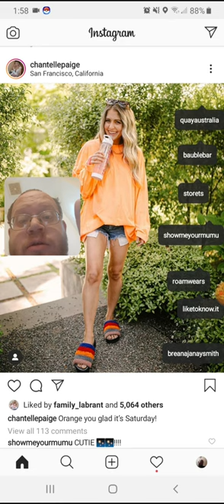Chantelle Paige - Orange You Glad Its Saturday - Danny the Man Parker